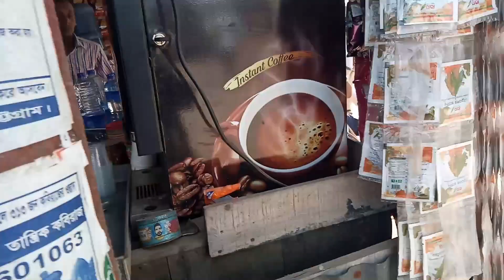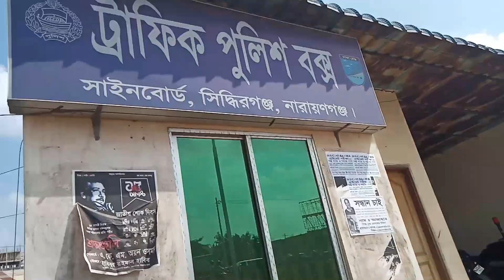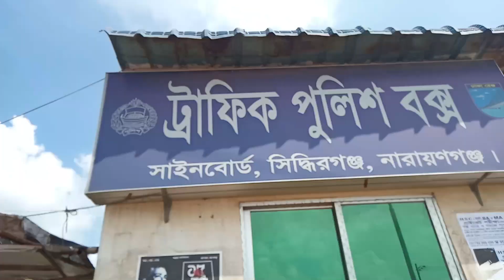আজকে সারাদিন ঘুরাঘুরি ও কাজ